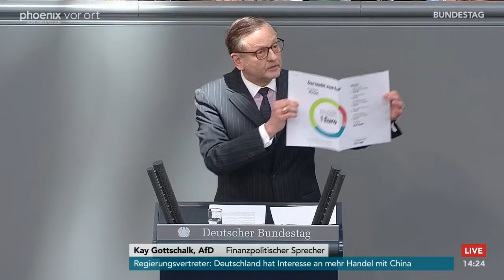Bundestagsdebatte zum Lohnabstandsgebot und Entlastung des Mittelstandes am 12.04.24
Bundestagsdebatte zum Lohnabstandsgebot und Entlastung des Mittelstandes mit Reden von:

Kay Gottschalk (AfD)
Michael Schrodi (SPD)
Olav Gutting (CDU/CSU)
Katharina Beck (B90/Grüne)
Maximilian Mordhorst (FDP)
Michael Meister (CDU/CSU)
Christian Görke (Gruppe Die Linke)
Parsa Marvi (SPD)
Alexander Ulrich (Gruppe BSW)
Sascha Müller (B90/Grüne)